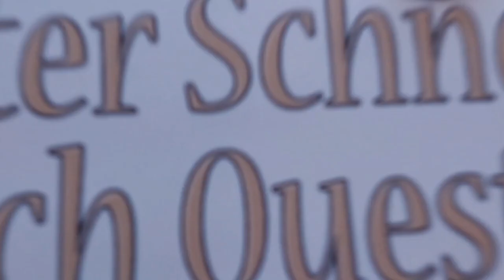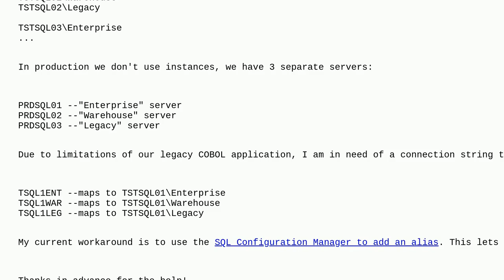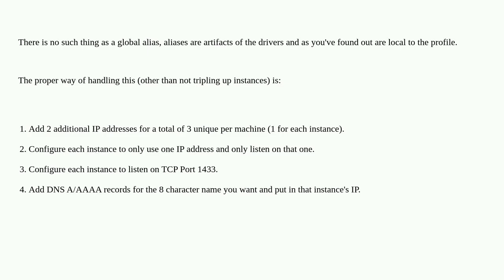Dba: Creating a global alias for a SQL Server Instance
Creating a global alias for a SQL Server Instance

A special thanks goes out to the community

  sql-server instance alias